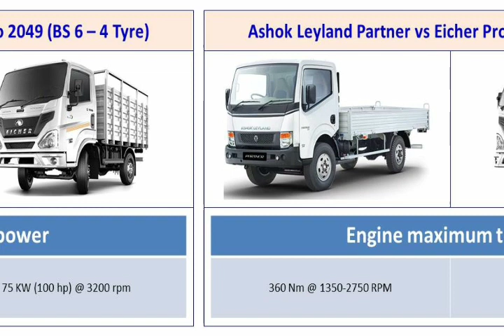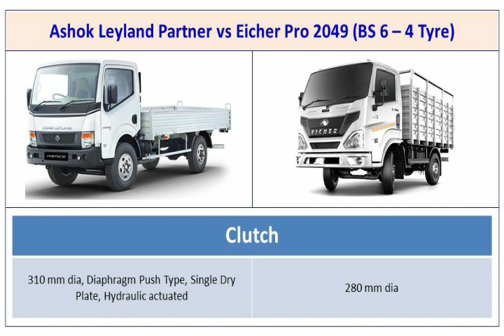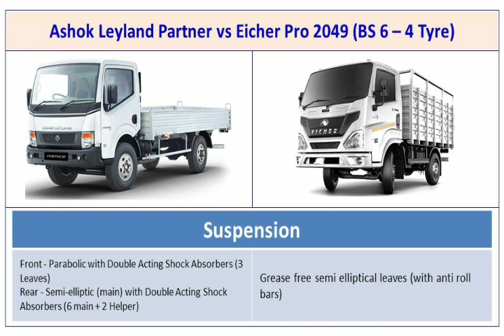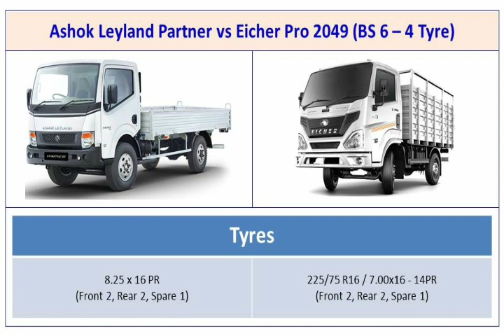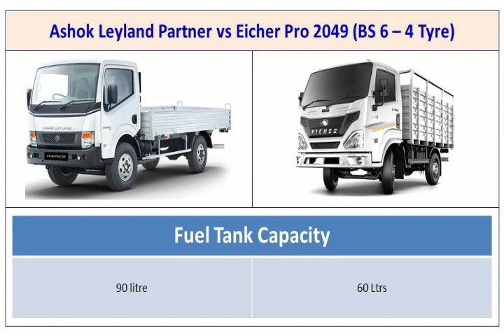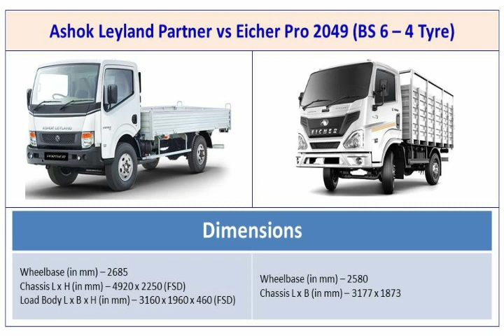Comparison of Ashok Leyland Partner vs Eicher Pro 2049 (4 Tyre BS 6)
Hello viewers, in this video you will see comparison of Eicher Pro 2049 vs Ashok Leyland Partner (4 Tyre BS 6). Both are llight commercial vehicles. To know more about the vehicles please watch the video.

Note - This video is not supporting any company or organisation. I will not responsible for any loss or damages.